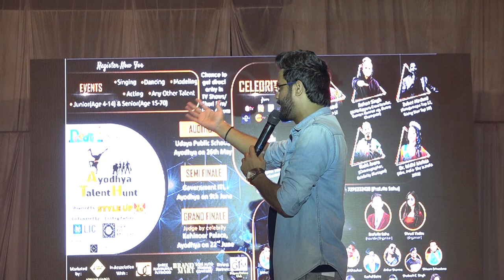Blind Challange | Other Talent of Ayodhya Talent Hunt | Must Watch | Brain & Personality Development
Thanks to Anchor of the Show Khushi Mandhyan & RJ Fazeel Sir from Radio Mirchi
Special thanks to Abad Ali sir Director PAHAL Design & Inder Motwani Dreamz LG chamber Owner, Rekha Upadhyay Maam

Follow Social Media Link for more Updates :-

About Us:-
Ayodhya Talent Hunt is one of the biggest talent hunts in Ayodhya which includes Mr&Miss Ayodhya, Ayodhya Dancing Superstar, Ayodhya Singing Superstar, Ayodhya Best Actor (Male & Female) and any Talent with senior-junior category or in any age first time in Ayodhya. Chance to explore yourself in front of celebrity in ShortFilms

Sponsors:- Dreamz Present Ayodhya Talent Hunt Powered by Style UP Co powered by LIC of India Faizabad Division, Marketed by Admission Counsel Fooding Partner The Aura Resturant & Banquet In Association with Unique Classes, Shree NavDurga Plywood, BrandMart, Photography Partner Saket Chhayakar Studio, The New Parag Resturant (Mr.Krishna)
Event Partner:-  The VM Events ( Mr.Mukesh Mishra )
Supported by:- PAHAL Design Institute Checkmark Music & Dance Classes, SGTyug Technologies, Develop India Online (DIO), Victory Girls Dance Academy, Amulya House of Fashion, AIM Records India Ali Nawab Photography, PrintKiShop, Lovlesh& Group, Hackers Day Ayodhya
Traveling Partner:- Vaishnavi Travels (Ganesh Kumar Sahu:-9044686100)

Celebrity:- Soma Rathod ( Ammaji ) Bhabhi ghar pe hai Fame , Rohan Singh From The Wild Ripperz Crewfrom  Dance + ,Rishi Arora Cheorographer , Saregamapa top 12 Singer & Rising Star top 18 Zuber Hashmi sir